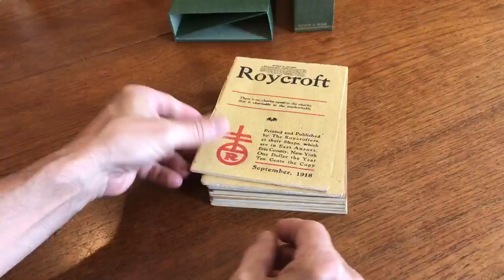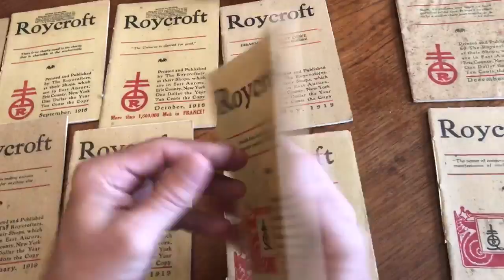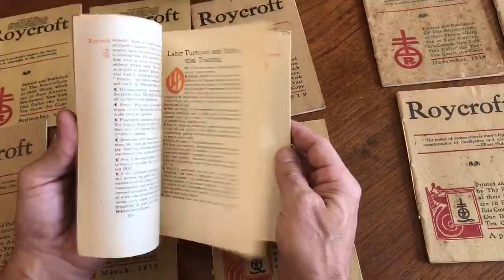Elbert Hubbard Roycroft Magazine 1918-1919 run 12 issues complete boxed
Boxed run of this wonderful early 20th century magazine. Each issue with numerous advertisements, photos, illustrations and great writing. The run of 12 issues is housed within a custom slipcase box gilt titled on spine. All issues string tied as issued, most fresh and clean.

Roycroft - Periodical.
December, 1918.
January, 1919.
February, 1919.
March, 1919.
April, 1919.
May, 1919.
June, 1919.
July, 1919.
August, 1919.
September, 1919.
October, 1919.
November, 1919.